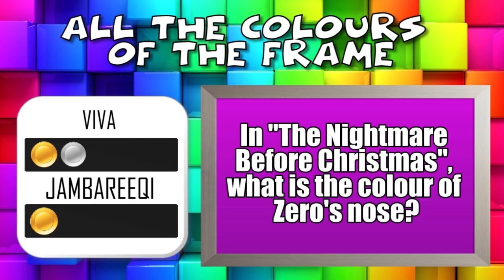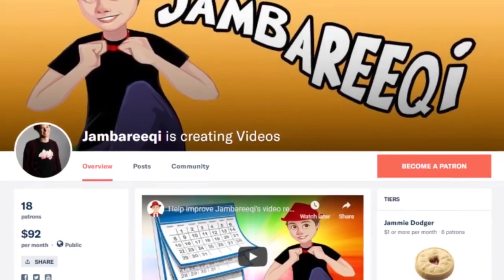"Jambareeqi Orange" - The Lord of the Rings: The Two Towers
As voted for by my Patrons, I review the second installment of Peter Jackson's "The Lord of the Rings" trilogy!

THE POLL FOR THE NEXT "JAMBAREEQI ORANGE" EPISODE (PATRONS ONLY)